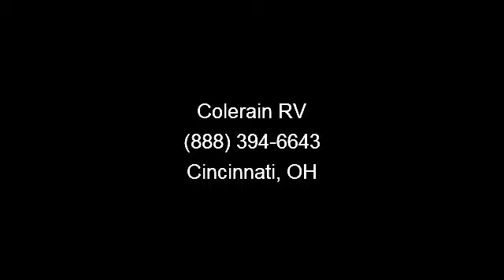2006 Forest River Cherokee Lite - Colerain RV - Cincinnati,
Looking for a safe, reliable, and comfortable folding camper? You\'ve found the one with the 2006 Forest River Cherokee Lite 28A. Satisfaction guaranteed aboard the Cherokee Lite for you and your guests from Colerain RVs at its Cincinnati, Ohio location today!